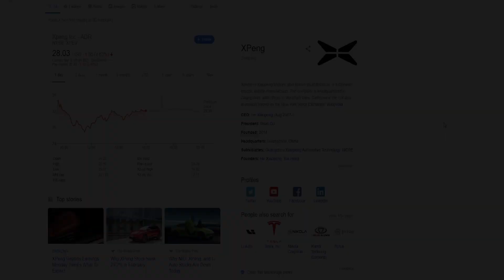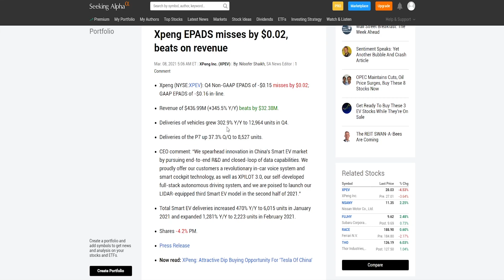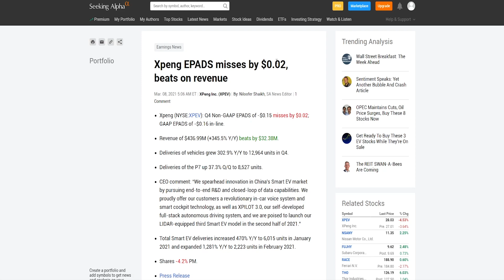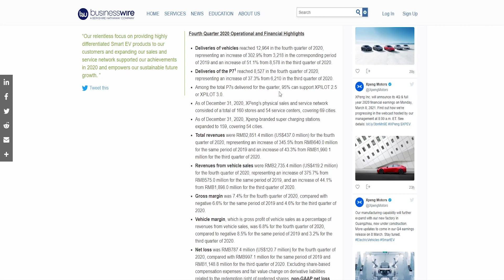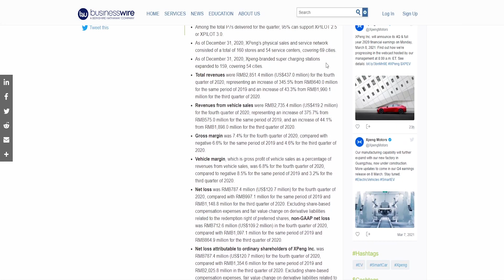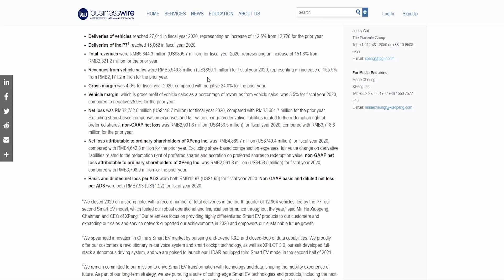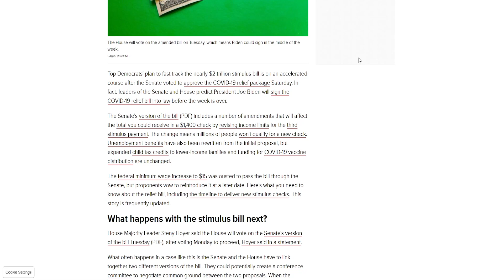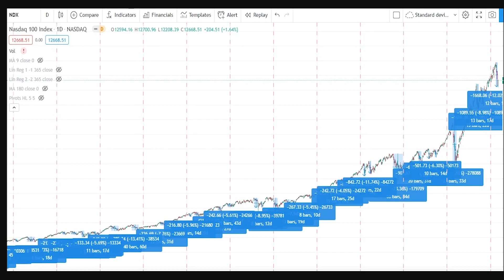XPEV Record Revenue? Time To Buy? XPENG Q4 and Full Year 2020 Financial Results! XPEV Stock News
In this video I will go through Xpeng's (XPEV) Financial Results, tell you my opinion about the current situation, how stimulus bill / package could help and where I see the stock going in the future. All links used in the video can be found here in the description:)

Title: XPEV Record Revenue? Time To Buy? XPENG Q4 and Full Year 2020 Financial Results! XPEV Stock News